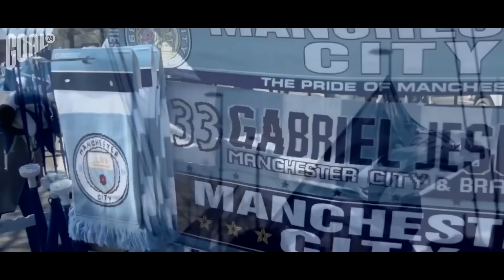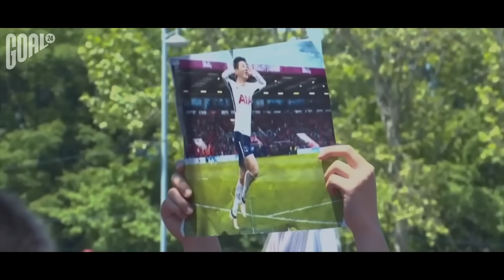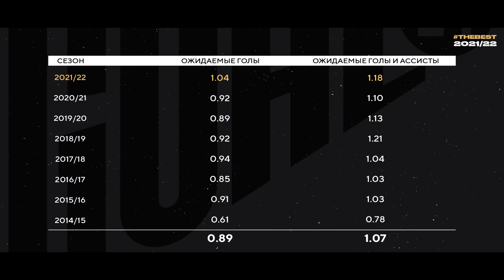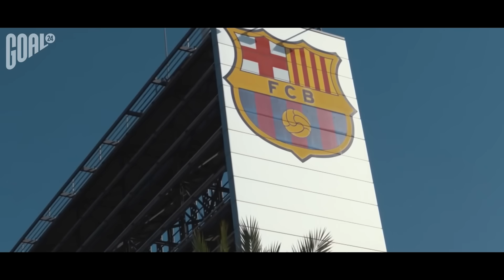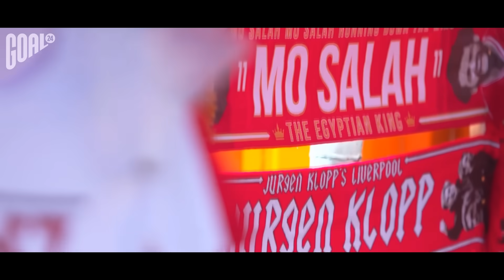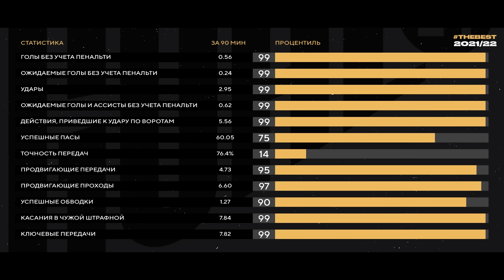ТОП 10 Лучшие Игроки Сезона 2021/22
GOAL24 собрал ТОП 10 лучших игроков сезона 2021/22. В этом рейтинге мы принимали во внимание статистические показатели, но ориентировались в первую очередь на индивидуальные выступления футболистов в важнейших матчах, в первую очередь – в Лиге чемпионов.